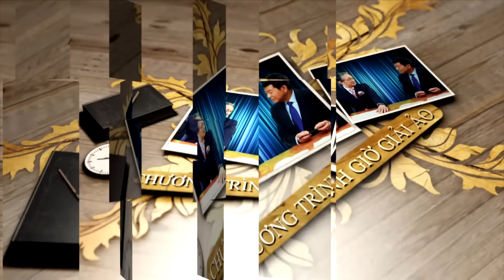Trung Quốc – Nhìn Từ Bên Trong (1/4)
Tồn tại bên nước Trung Hoa, Việt Nam đã có mấy ngàn năm kinh nghiệm mà chưa tổng hợp thành một khoa có thể gọi là “Hoa học” - và đối chiếu với “Việt học”, để giáo dục quốc dân. Ngược lại, dân ta lại còn tiếp nhận những hiểu lầm của Tây phương về quốc gia gọi là Trung Quốc… Đã đến lúc ta nên giải ảo khi nền độc lập của Việt Nam hiện đang bị đe dọa.